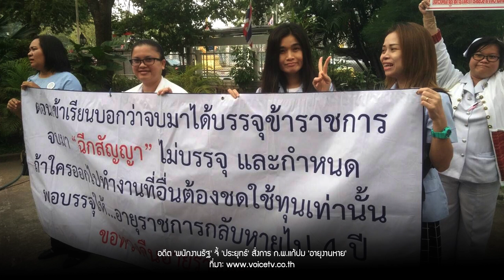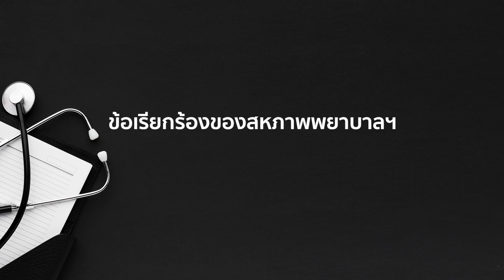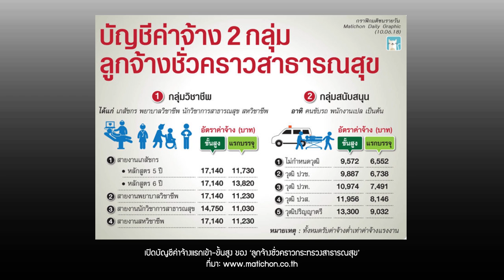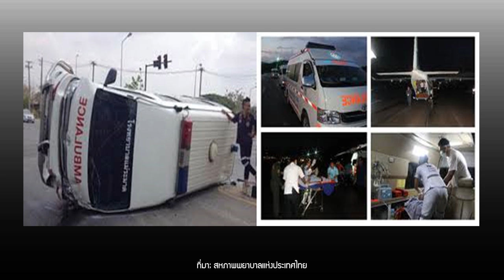คนทำงานโรงพยาบาล | ถอดรหัสจัดตั้ง EP.03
พยาบาล อะไรคือ แรงผลักดันที่ก่อให้เกิดการจัดตั้งสหภาพพยาบาลแห่งประเทศไทย 'ปุญญิศา วัจฉละอนันท์' เลขาธิการสหภาพฯ บอกเล่าถึงปัญหาสำคัญที่มาจากนโยบายแปรรูปกิจการสาธารณะ ผลกระทบต่อคนทำงานโรงพยาบาลและประชาชนผู้ใช้บริการ สภาพการทำงานที่เลวร้าย คุณภาพการรักษาพยาบาลที่เปลี่ยนแปลงไป จนถึงความสำเร็จของการต่อสู้เพื่อสิทธิประโยชน์ที่เข้มข้น ที่สาขาวิชาชีพอื่นนำไปเป็นตัวอย่างได้